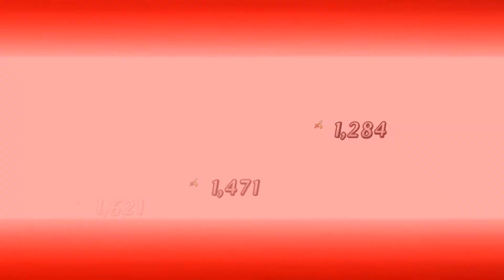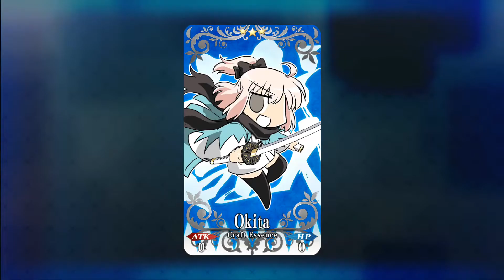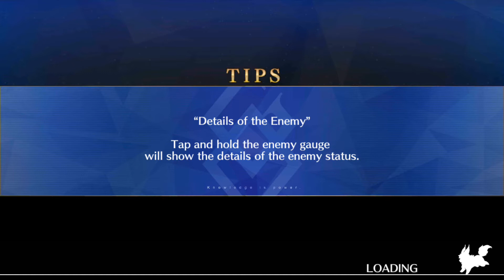Fate/Grand Order part 116: Ushi and Benkei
The Mini-Nobus start infecting the Servants.